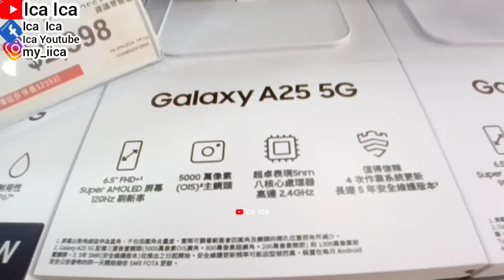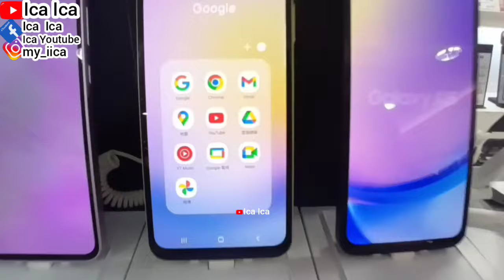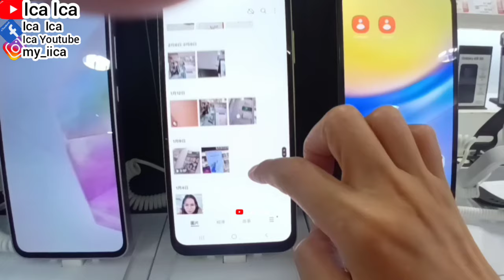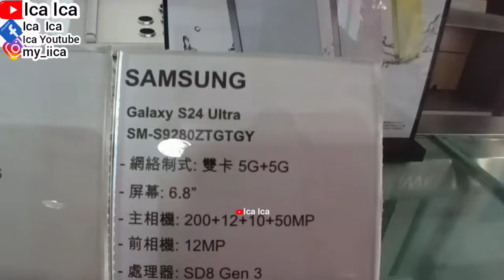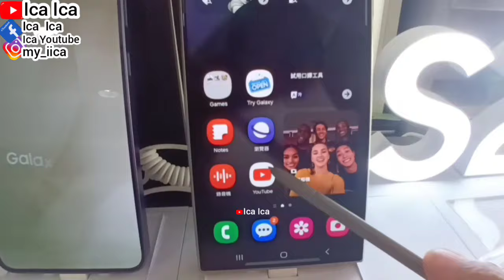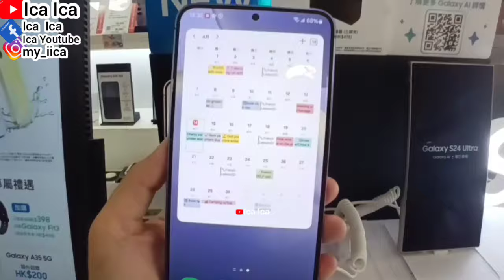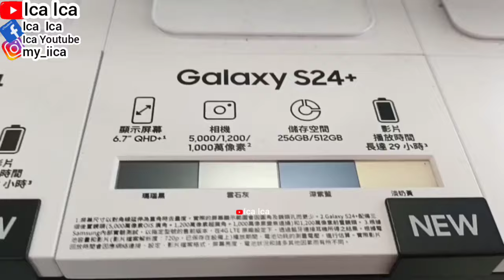SAMSUNG GALAXY A25 5G REVIEW MOBILEPHONE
LAPTOP SAMSUNG
LAPTOP APLLE
XIAOMI 13T SERIES
REDMI 12 C REDMI 13 PRO +
REDMI 13 NOTE PRO
REDMI 14 REDMI 12
SAMSUNG GALAXY
REDMI 12C
Iphone 13
Iphone 12
Iphone SE
IPHONE STORE
SAMSUNG GALAXY
REVIEW IPHONE
UNBOXING MOBILEPHONE
MOBILEPHONE
SALAD RECIPE
WALKING TOUR
HOLIDAYS VLOG
TRAVEL VLOG
TRAVELING VLOG
HOME TOUR
HOUSES TOUR
SAFETY WALK
BUILDING TOUR
BUS TOUR
TRAINS TOUR
HOLIDAYS VLOG
VACATION TIME
LIBURAN LOW BUDGET
HOTEL TOUR
APARTMENT TOUR
KOREAN FOOD
RESTAURANT CHINA
RESTAURANT HONG KONG
RESTAURANT SINGAPORE
RESTAURANT MACAU
RESTAURANT INDONESIA
RESTAURANT MALAYSIA
RESTAURANT THAILAND
RESTAURANT AUSTRALIA
RESTAURANT FAIRWOOD
RESTAURANT STARBUCKS
RESTAURANT MCDONALD'S
RESTAURANT KFC
RESTAURANT PHILIPPINES
RESTAURANT TAIWAN
INDONESIAN FOOD
THAILAND FOOD
JAPANESE FOOD
CHINESE FOOD
SINGAPORE FOOD
TAIWAN FOOD
HONG KONG FOOD
KOREAN FOOD
MALAYSIA FOOD
PHILIPPINES FOOD
AMERICAN FOOD
ITALIAN FOOD
MACAU FOOD
VIETNAM FOOD
INDIAN FOOD
ARABIC FOOD
KOPI STARBUCKS
STARBUCKS COFFEE
KOREAN FOOD
KOREAN TEA
KOREAN DRINK
VIETNAM FOOD
VIETNAM TEA
VIETNAM DRINK
ENGLISH BREAKFAST
ENGLISH FOODS
ENGLISH VLOG
SWISS COFFEE
SWISS FOOD
SWISS VLOG
JAPANESE FOOD
JEPANG VLOG
JAPAN VLOG
BUAH LECI
Iphone 15 Pro Max NATURAL
SAMSUNG GALAXY
SAMSUNG GALAXY TAB A9+
LAPTOP APPLE
LAPTOP SAMSUNG